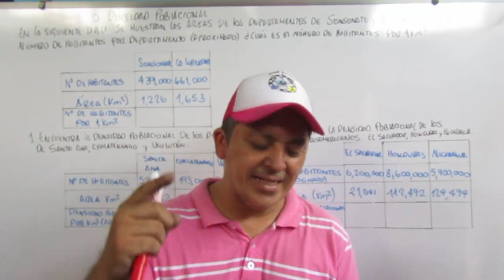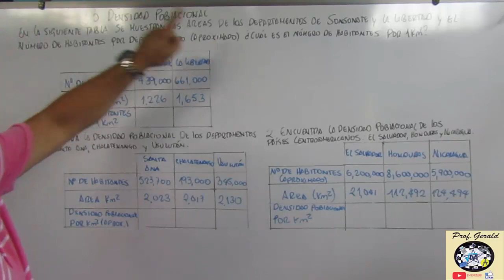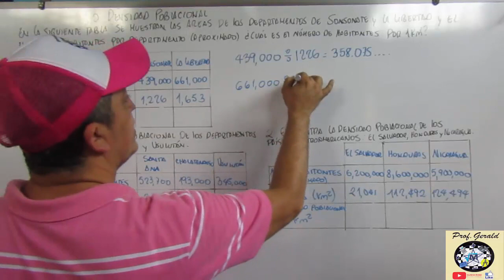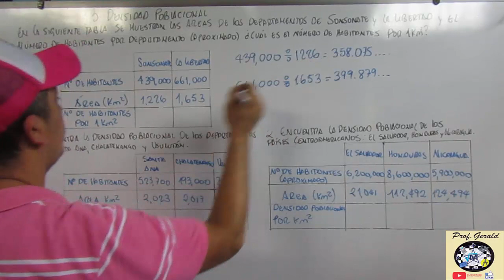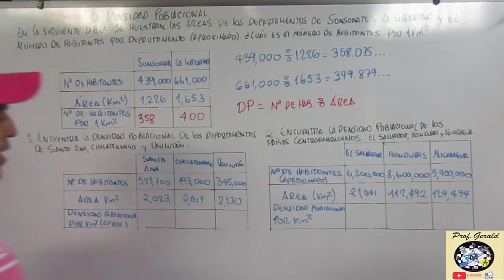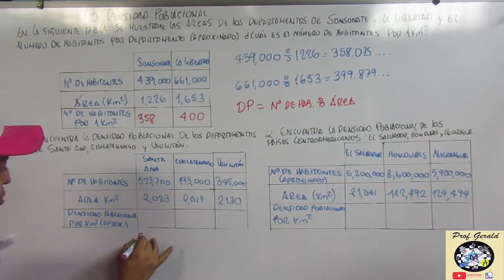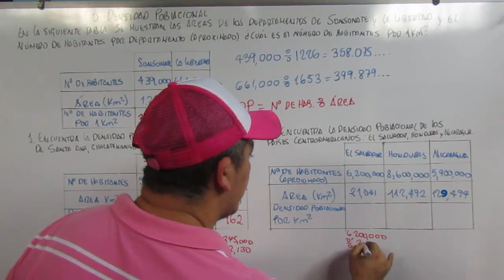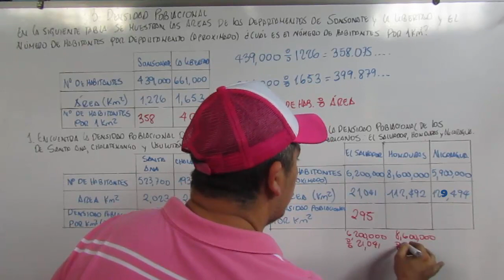1.3 DENSIDAD POBLACIONAL 5º GRADO